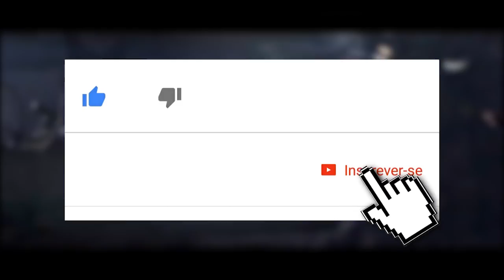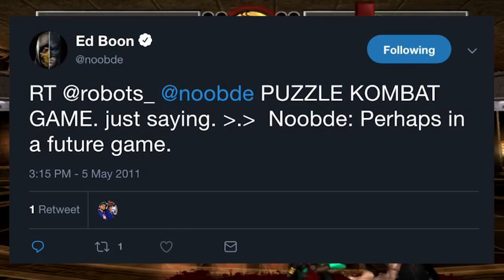MORTAL KOMBAT 11: CHESS, MOTOR E PUZZLE KOMBAT IRÃO VOLTAR?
No vídeo de hoje comentamos sobre o retorno dos famosos, ou não, minigames de Mortal Kombat Deception e Armageddon em Mortal Kombat 11, com base em tweets passados de Ed Boon. Será mesmo que pode acontecer? Confiram, comentem o que acham disso, se inscrevam e compartilhem.